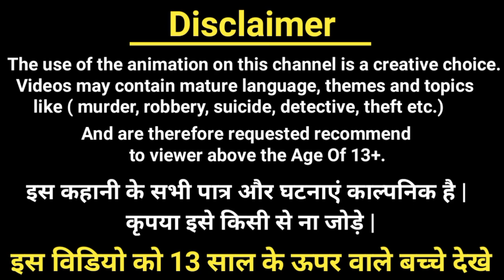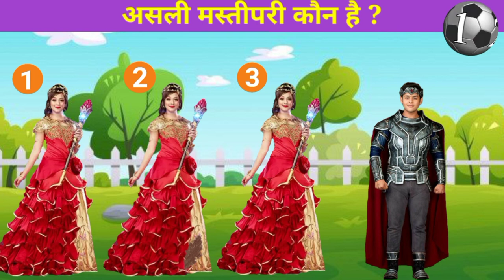कौनसा Couple भुत है ? | बालवीर रिटर्न्स | Balveer Paheliyan| Hindi Paheli | Riddles